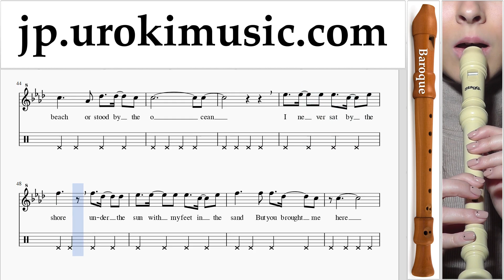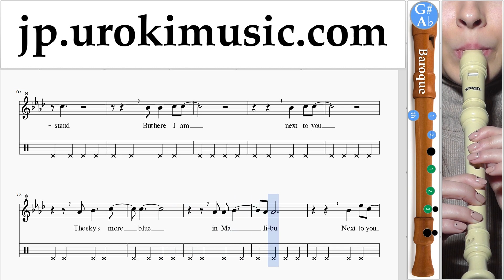リコーダーレッスン(バロック) Miley Cyrus - Malibu 楽譜 パート2 um-i799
リコーダーレッスン(バロック) Miley Cyrus - Malibu 楽譜 パート2 um-i799 コメントを書いて、レッスンをより便利にする方法を教えてください。